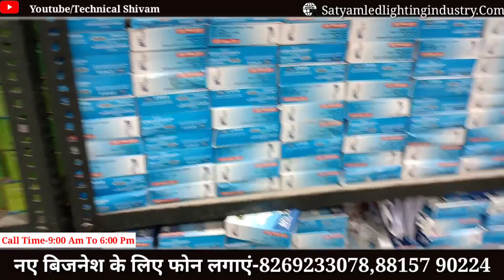Start Your Business IN Your Home Msme Laghu Udhyog Ke Sath | Aatmnirbhar Bharat /High Profit Busines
We are going to tell you in this video .

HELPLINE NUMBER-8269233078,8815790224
Call Our Distributer-
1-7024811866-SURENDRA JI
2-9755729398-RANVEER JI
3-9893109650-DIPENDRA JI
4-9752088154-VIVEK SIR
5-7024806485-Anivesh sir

how to grow our life business,
jobs type business